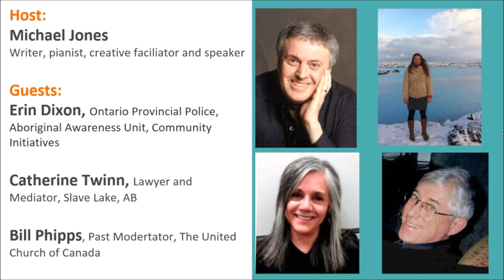Communities of Belonging Part 2: Place-making and Reconciliation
Michael, Catherine, Erin and Bill explore the possibility of a worldview that is in harmony with nature, and the truth that we are all part of something that is much older, richer and deeper than we can imagine.